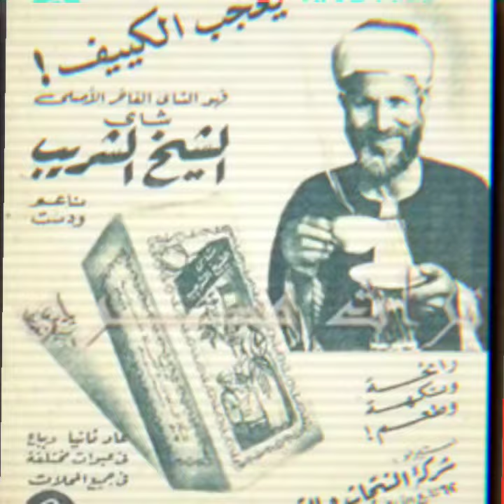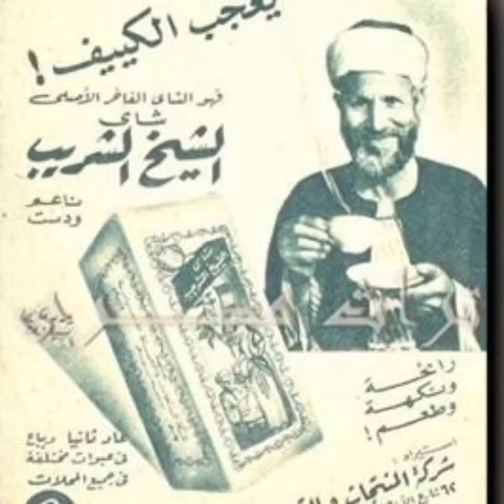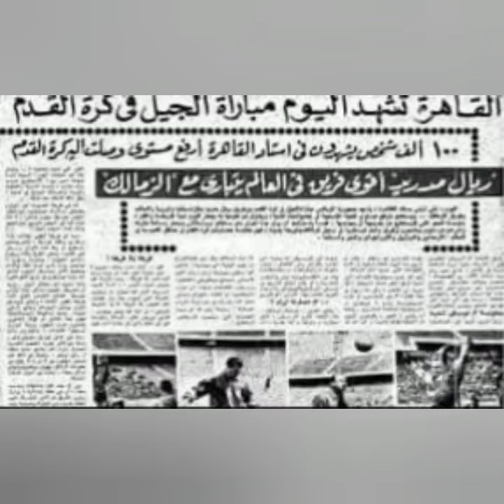كيف كانت مبارة الزمالك وريال مدريد سبب لنهايه شاي الشيخ الشريب لصاحبه مالك كوكاكولا وقصته مع السيجار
كيف انتهت أسطورة شاي الشيخ الشريب ومصنع كوكاكولا مصر ونهايه رئيس نادي الزمالك آنذاك..
علوي الجزار  رآه جمال عبدالناصر يدخن السيجار فتساءل: "ودا أممناه ولا لسه؟".
هكذا وبكل بساطة انتهت قصة رجل أعمال من أنجح رجال الأعمال في التاريخ المصري لمجرد أن ناصر لم يحتمل أن يراه يدخن السيجار!

إنه رجل الأعمال المصري "علوي الجزار" ابن الحوامدية، خريج كلية الزراعة، انطلق في صناعة الشاي بمشاركة ثلاثة من أشقائه، تزوج وأنجب ثمانية بنات، يقول المصريون (رزق البنات واسع)؛ مسيرة الجزار تؤكد تلك المقولة، إذ لم يكن شاي الشيخ الشريب هو إنجازه الوحيد، كان الجزار رئيس مجلس إدارة مصنع كوكاكولا وصاحب 70% من أسهم هذا المشروع، واستطاع أن يثبت أقدام المنتج في مصر والمنطقة عموما بنجاح، بخلاف الشيخ الشريب وكوكاكولا، كان لديه مصانع للسجاد والبلاط والموبيليات والشربات وماركة البونبون الشهيرة (فينوس) وكريم نيفيا، وكان صاحب مزرعة كبيرة بشراكة مع الخواجة إليكو انبثق عنها مطعم أندريا الشهير، وكان أيضا صاحب سينما الفانتازيو الشهيرة فى ميدان الجيزة وفندق شهرزاد ...

كان علوي الجزار نموذجا لصنايعي الأعمال تنطبق عليه مقولة يحول التراب إلى ذهب، وكان نجاح مشروع تصنيعه للشاي نموذجا يستحق الدراسة، كان يستورد الشاي الخام من سيلان ويصدره مصنعا إلى معظم الدول العربية وكان تقريبا الشاي الرسمي المعتمد عند المصريين، بالرغم من وجود منافسين مثل شاي (زوزو) إنتاج مصنع الحوامدية، وشاي (كراون) إنتاج مصنع بورسعيد، لكن الشريب تفوق بخلاف الجودة بسبب العقلية الدعائية للجزار، فقد رسم فى وجدان المصريين بصورة الشيخ الشريب ملامح لشخص ارتاحوا له ولابتسامته سريعا، شخص من بينهم وليس نجما سينمائيا، به أبوة ويشعرك بقرابة ما أو بأنك حتما التقيت به، كما كانت إعلانات الصحف والمجلات تخاطب صاحب القرار في موضوع الشاي في كل بيت وهي المرأة، وكانت صيغة إعلانات الشريب واحدة دائما تقول: "يقول علماء النفس بعد دراسة أن المرأة تفوق الرجل في القدرة على تمييز طعم المر والحامض والمالح والحلو وأنها أدق من الرجل في تذوق الطعم، ولهذا اختارت السيدة المصرية شاي الشيخ الشريب مشروبها المفضل"...

في بداية الستينيات تولى علوي الجزار رئاسة نادي الزمالك، وكان أصغر من تولى هذا المنصب سناً (38 عاما) وصاحب أقل فترة رئاسة (عاما واحدا)، وحقق إنجازات كثيرة أهمها حمام السباحة الأولمبي وتأسيس ألعاب جديدة بخلاف كرة القدم، أما في كرة القدم فقد حقق بطولة الدوري مرتين متتاليتين، قرر بعدها أن يستضيف على نفقته فريق كرة القدم العالمي (ريال مدريد) ليلعب مباراة ودية في القاهرة، وكان حدثا مشهودا، لكن هناك رواية تقول إن هذه المباراة كانت سببا في تعرض علوي الجزار لأذى التأميم، تقول الحكاية –والعهدة على الناقد الرياضي محمود معروف– أن عبد الناصر كان يشاهد المباراة تلفزيونيا، وكان الجزار يجلس في المقصورة إلى جوار رئيس نادي ريال مدريد، وحدث أن أشعل كل واحد منهما سيجارا فخما، سأل عبدالناصر عن الشخص الذي يدخن السيجار إلى جوار الضيف الأجنبي فقالوا له علوي الجزار، فسألهم: وده أممناه ولا لسه؟ وكانت الإجابة (لسه)، فكان قرار التأميم!

كان القرار عنيفا، صدر وهو في طريق عودته إلى بيته، تحت البيت وجد في انتظاره ضباط تنفيذ القرار، وكان أول ما فعلوه أنهم نزعوا من يده ساعته الرولكس، وسحبوا منه سيارته الفارهة!